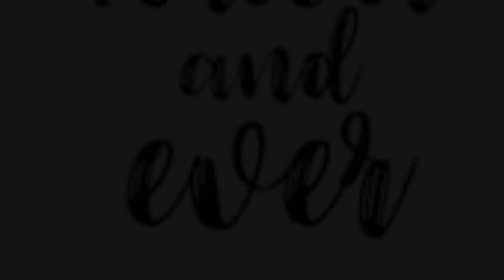Lord's Prayer (english) | Bloom in Jesus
This is my first created video.

Visit us to know more about Jesus and Bloom in Jesus. I have planned to regularly update videos here.

Regularly pray this prayer and expect miracles from our Lord. Praise Him always.